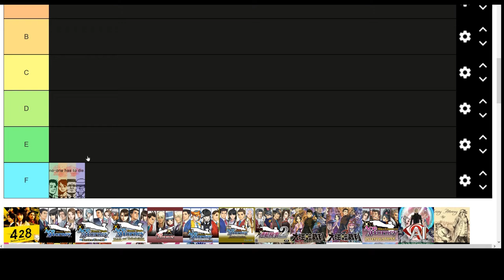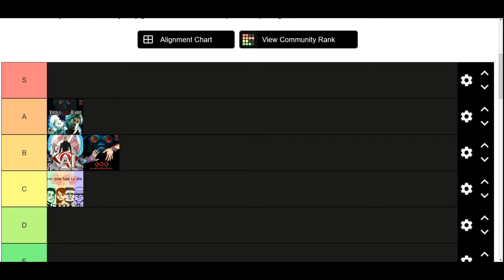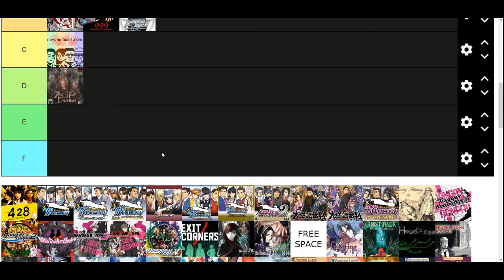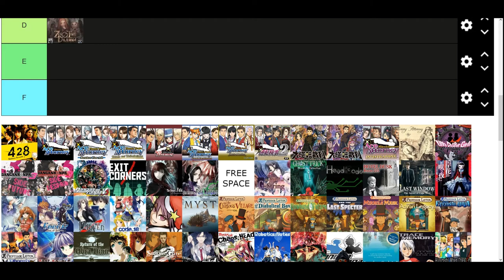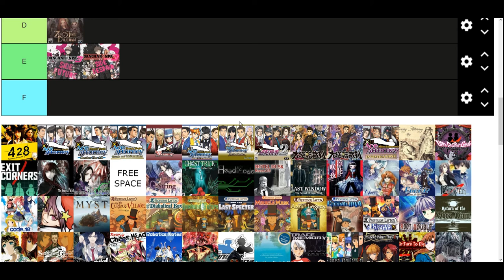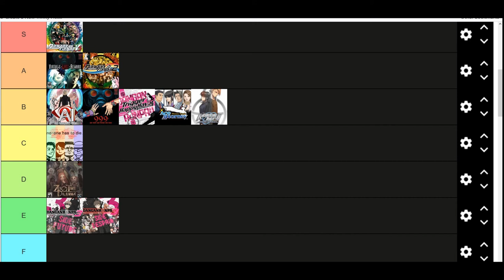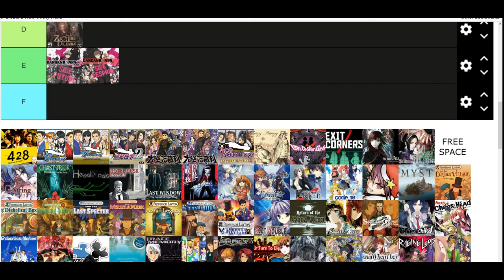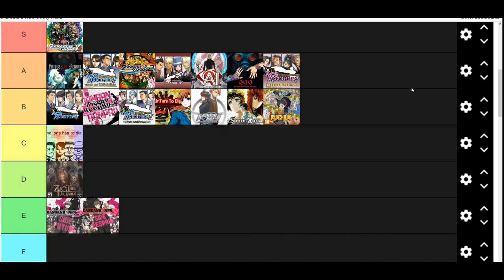Ranking all the mystery games I played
Minor spoilers for the games I ranked. Really should have said this at the start of the video but I thought it was a given.
00:00:00 - Start
00:00:50 - No one has to die
00:03:00 - 9 Hours 9 Persons 9 Doors
00:05:28 - Virtue's last Reward
00:08:30 - AI the Somnium Files
00:12:03 - Zero Time Dilemma
00:16:00 - Remember 11
00:18:50 - Danganronpa 1
00:23:15 - Danganronpa 2
00:26:16 - Danganronpa 3 Future/Despair
00:29:40 - Ultra Despair girls
00:30:08 - Danganronpa V3
00:37:51 - Ace attorney 1
00:42:08 - Justice for all
00:45:53 - Trials and Tribulations
00:49:00 - Apollo Justice
00:54:35 - Stien's gate
00:56:19 - Punchline
00:58:00 - Your turn to die
00:58:57 - Ace attorney Investigations